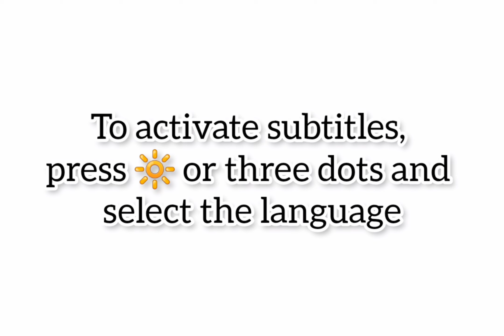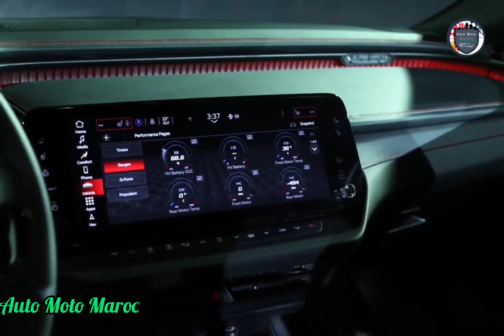Nouvelle Dodge Charger Daytona 2024 & Daytona R/T | Intérieur, Extérieur, Drive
Nouvelle Dodge Charger Daytona 2024.
Intérieur Dodge Charger Daytona 2024, Fiche Technique Dodge Charger Daytona 2024 / Test Drive Dodge Charger Daytona 2024 | Essai Dodge Charger Daytona 2024 R/T - Review Dodge Charger Daytona 2024. Sound Dodge Charger Daytona 2024 / Top Speed Dodge Charger Daytona 2024, Prix Dodge Charger Daytona EV 2024 | Dodge Charger Daytona 2024 Sixpack || Safety Dodge Charger Daytona R/T 2024, Dodge Charger Daytona 2024 4-Doors - Dodge Charger Daytona 2024 Gaz. Accélération Dodge Charger Daytona 2024 Sixpack.

Fiche Technique Dodge Charger Daytona 2024 :

Pour libérer la puissance maximale du modèle Daytona, il existe une fonction overboost appelée « Power Shot » qui permet une poussée de 40 chevaux pendant 15 secondes maximum.  Dodge indique que même s'il y a un délai de 30 secondes entre l'activité Power Shot, il peut être utilisé un nombre illimité de fois jusqu'à ce que la batterie soit sèche.  Avec une capacité utilisable de 93,9 kWh, Dodge estime que la batterie offrira une autonomie nominale de 317 milles pour le R/T et de 260 milles pour le Scat Pack.

Avec un chargeur intégré de 11,0 kW, les modèles Daytona offrent un taux de charge maximal de 183 kilowatts lorsqu'ils sont branchés sur un chargeur rapide CC de 350 kW.  Cette connexion est censée faire passer la batterie de 20 à 80 % de son état de charge en 28 minutes environ. Le plus grand obstacle devant Dodge est de convaincre ses fidèles fans et d'autres qu'un chargeur électrique est un meilleur chargeur.  Lui donner un gros gain de puissance est un bon début.  La dernière Charger R/T à moteur V-8 avait un Hemi de 5,7 litres développant 370 chevaux, et le Scat Pack un Hemi de 6,4 litres avec 485 chevaux.  Même sans le Power Shot, leurs remplacements électriques dépassent toujours ces chiffres de puissance. Les chargeurs électriques seront également nettement plus rapides que leurs prédécesseurs.  Dodge affirme que le Daytona R/T atteindra 60 mph en 4,7 secondes, et le modèle Scat Pack le fera en 3,3 secondes.  Sur la piste d'accélération, Dodge affirme que le duo bouclera le quart de mile en 13,1 secondes et 11,5 secondes, respectivement.  Une Dodge Charger Scat Pack 2019 que nous avons testée a atteint 60 mph en 3,8 secondes et a terminé le quart de mile en 12,2 ticks à 115 mph.  La vitesse de pointe des véhicules électriques est la seule déception, car le R/T est limité à 137 mph et le Scat Pack est plafonné à 134 mph.